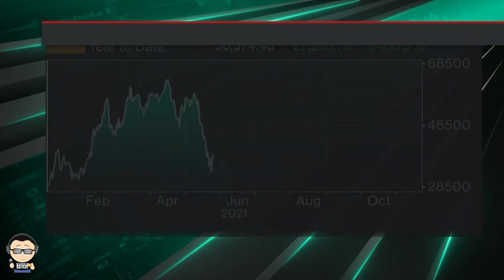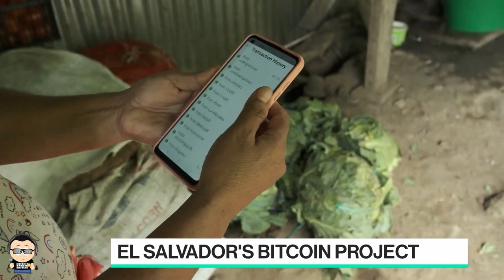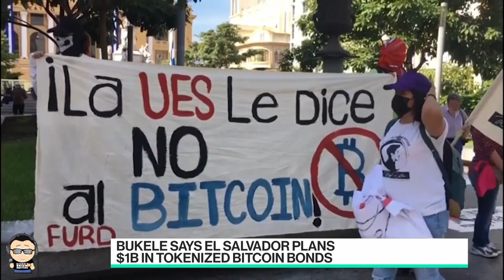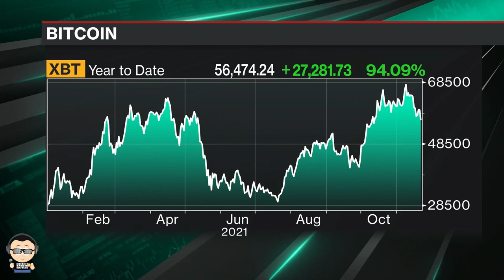FYM News: Blockstream CSO Samson Mow On El Salvador Issuing Bitcoin Bonds